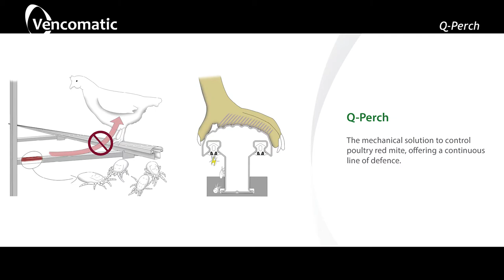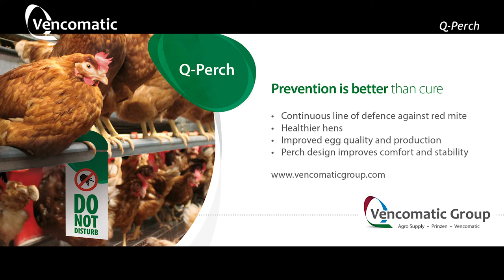Vencomatic Group: Q-Perch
Vencomatic developed a solution that stops mites from reaching the hen: the Q-Perch. The Q-Perch offers a continuous line of defence, reducing the number of red mites in the poultry house.

Vencomatic Group provides complete solutions to the poultry sector: housing solutions, climate solutions & egg handling solutions!